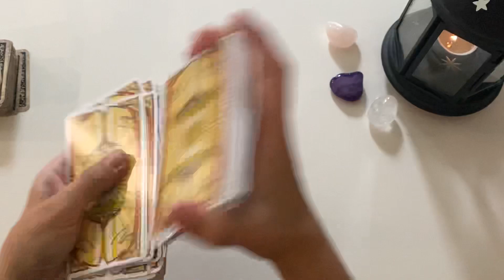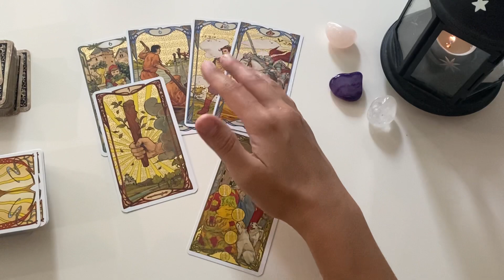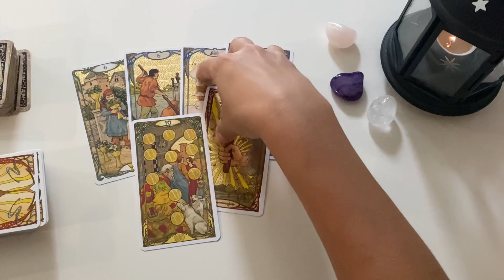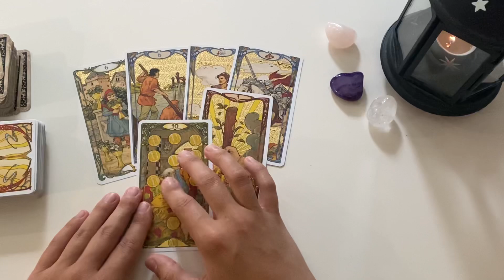Tarot Liebeslegung WAAGE (Juli 2022)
Tarot Liebeslegung Juli 2022 WAAGE

Kartendeck Golden Art Nouveau Tarot